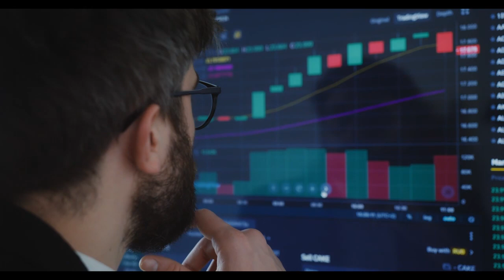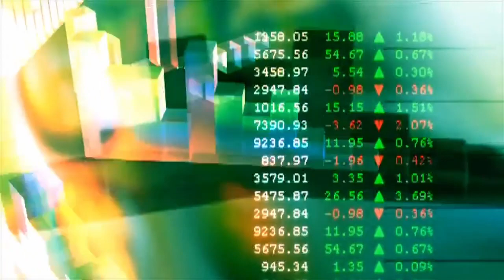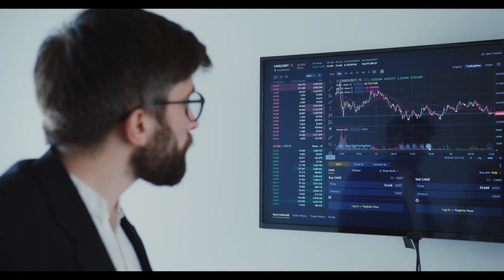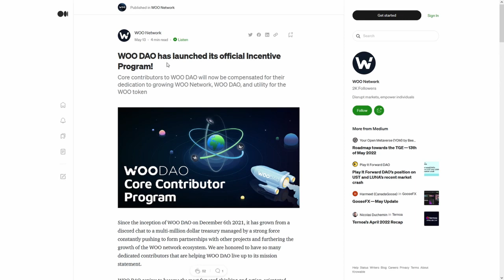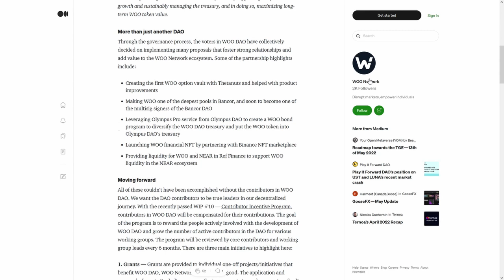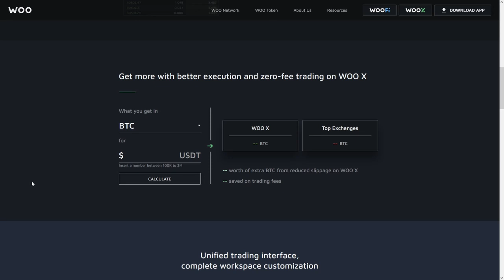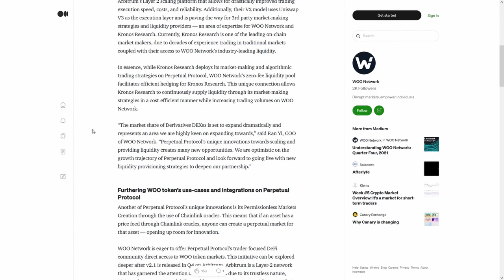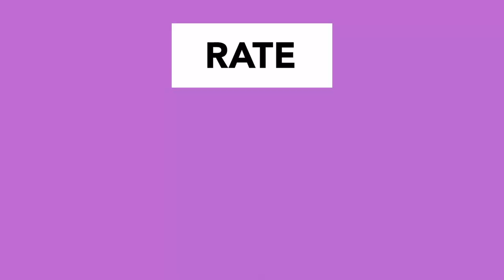Algorand ALGO PUMP ⚠️MILLIONS of DOLLARS are COMING to CRYPTOCURRENCIES⚠️